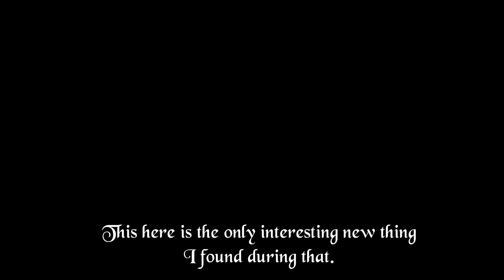White Palace // Let's Play Hollow Knight - Part 42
Hollow Knight is one of my all-time favorites. Join me in this journey to find out why.

Game Description:

“It's a deep dive into a dark place, and a brilliantly rich experience.”
9/10 – Game Informer

“Truly a masterpiece of gaming if there ever was one, and certainly art worthy of being in a museum.”
10/10 – Destructoid

“Best Platformer 2017 - The joy of Hollow Knight is the joy of discovery, always hard-earned, never handed to you.”
92/100 – PC Gamer

Game Features

Godmaster - Take your place amongst the Gods. New Characters and Quest. New Boss Fights. Available Now!

Lifeblood - A Kingdom Upgraded! New Boss. Upgraded Bosses. Tweaks and Refinements across the whole game.